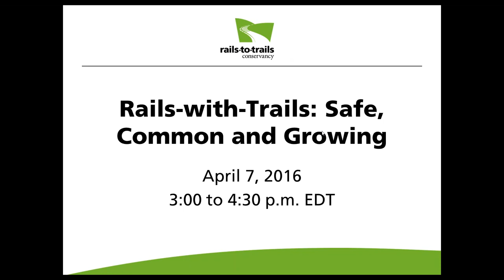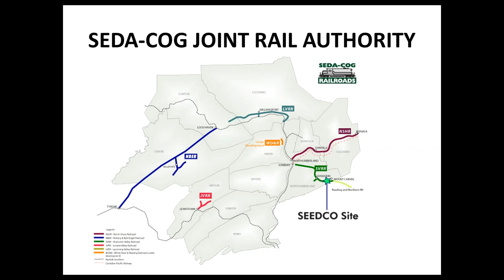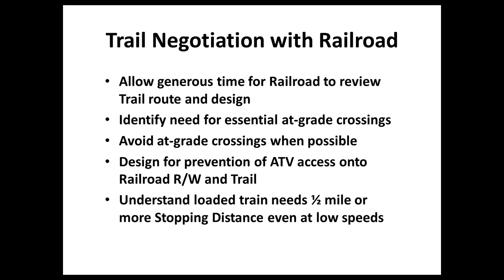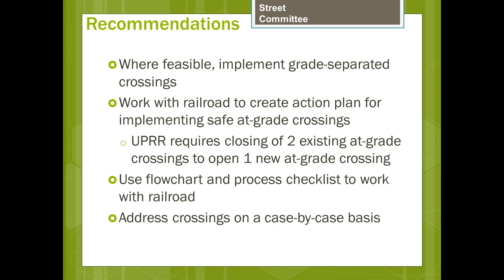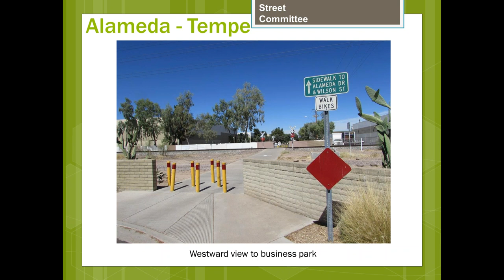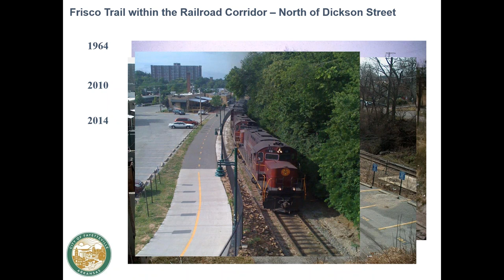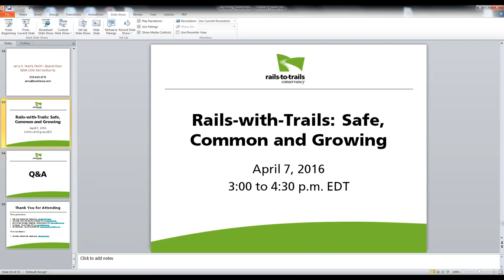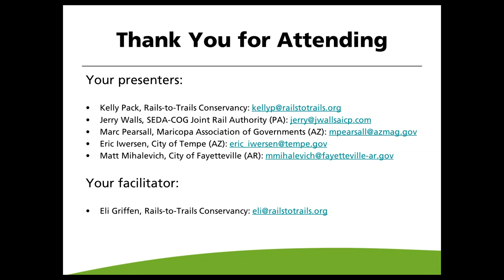Rails-with-Trails: Safe, Common and Growing Webinar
Trails alongside active rail lines can provide safe and attractive transportation networks for people who walk and bike. This webinar, featuring guest experts from around the country, focuses on rail-with-trail development in all stages, including negotiating with a railroad company, a railroad agency’s own standards for rail-with-trail, and interacting with a railroad company once a rail-with-trail is built.

Presenters: Kelly Pack, Director of Trail Development, Rails-to-Trails Conservancy; Jerry Walls, Board Chairman, SEDA-COG Joint Rail Authority; Marc Pearsall, Rail Transit Planner, Maricopa Association of Governments; Eric Iwersen, Principal Planner, City of Tempe; Matt Mihalevich, Trails Coordinator, City of Fayetteville